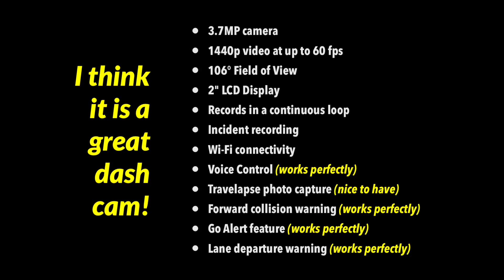Garmin Dash Cam 55 test in various light conditions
I think it is a great  dash cam!
* Voice Control
* Forward collision warning
* Go Alert feature
* Lane departure warning
* Travelapse photo capture
* Incident recording
* Records in a continuous loop
* 3.7MP camera
* 1440p video
* 106° Field of View
* 2" LCD Display
* Wi-Fi connectivity

Two things I didn’t like!
* It records in one minute intervals only
* It runs warmer than I’d like